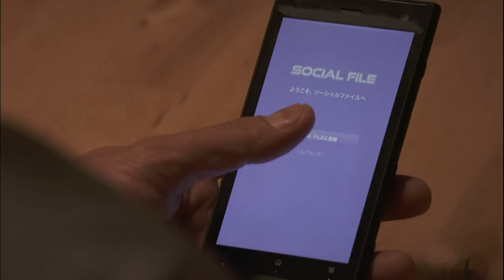『劇場版エンドレスアフェア〜終わりなき情事〜』予告編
CS放送 女性向けエンターテインメントチャンネル「女性チャンネル♪LaLa TV（ﾗﾗ・ﾃｨｰﾋﾞｰ）｣が製作・放送した“LaLaドラ”「エンドレスアフェア～終わりなき情事～」が、『劇場版エンドレスアフェア～終わりなき情事～』として生まれ変わり、10/11（土）～17（金）期間限定レイトショー公開 することが決定した！